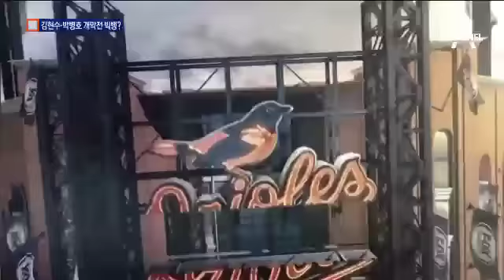‘700만 달러의 사나이’, 개막 전 박병호 ‘맞짱’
김현수가 2년 총액 700만 달러에
볼티모어 입단을 사실상 확정지었습니다.

내년 4월4일 홈 개막전에서
미네소타 박병호와
맞대결이 기대됩니다.

윤승옥 기자가 보도합니다.

[리포트]

김현수는 오늘 오전
몰래 출국하려다 국내 언론에 딱 걸렸습니다.

잠시 후 김현수가 볼티모어와
2년 총액 700만 달러,
우리돈 83억 원에 입단에 합의했다는
미국 현지 보도가 일제히 쏟아졌습니다.

이제 신체검사만 통과하면
계약이 공식 발표됩니다.

지역신문 볼티모어 선은
김현수가 주전 좌익수를
꿰찰 가능성이 높다고 전망했습니다.

홈런왕 크리스 데이비스가
다른 팀으로 이적할 경우
1루수로 기용될 수도 있습니다.

게다가 홈구장 캠든 야즈가
타자 친화적이라
홈런 15개도 가능하다는 게
현지 언론의 분석입니다.

[송재우]
"실제로 캠든 야즈에서 뛰었던 추신수 선수도
타구의 비거리가 확실히 다른 구장보다 잘 나가는게 몸으로
느껴진다고 하거든요."

실제 류현진도 캠든 야즈에서
데뷔 처음으로 한 경기에
홈런 2개를 허용했습니다.

볼티모어는 내년 4월4일
박병호의 소속팀 미네소타와
홈 개막전을 치릅니다.

김현수와 박병호가 개막전을
뜨겁게 장식할지 주목됩니다.
채널A 뉴스 윤승옥입니다. ○ 기사 보기

〈평일〉
08시 00분 라디오쇼 정치시그널 (유튜브 라이브)
08시 50분 김진의 돌직구 쇼
10시 20분 김진의 더라방 (유튜브 라이브)
12시 00분 뉴스A 라이브
15시 50분 강력한 4팀
17시 20분 뉴스TOP10
19시 00분 뉴스A

〈주말〉
12시 00분 토요랭킹쇼·뉴스A 라이브
17시 40분 뉴스TOP10
19시 00분 뉴스A